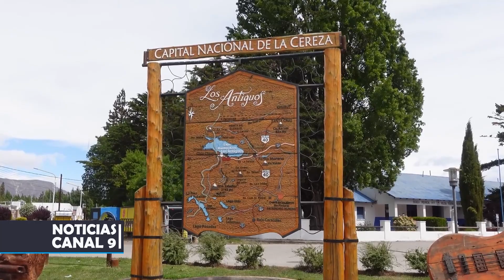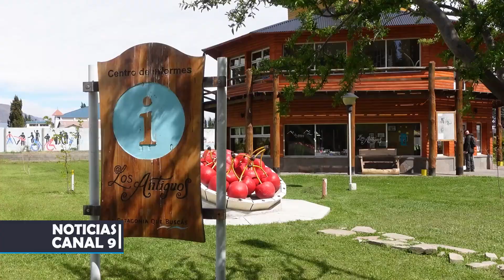Buscan potenciar el turismo en Zona Norte